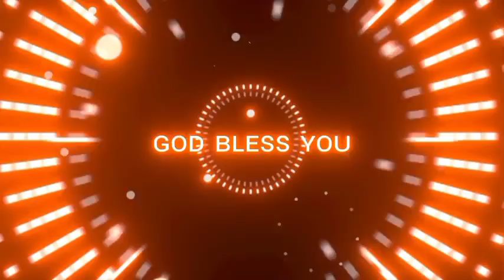GOD BLESS YOU || R.derisha official